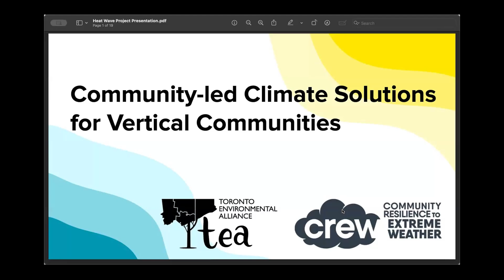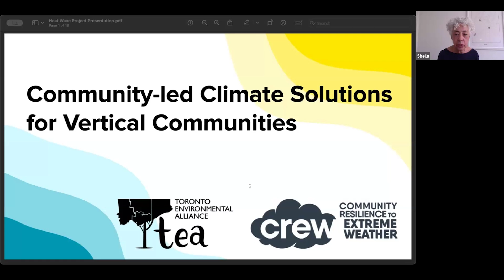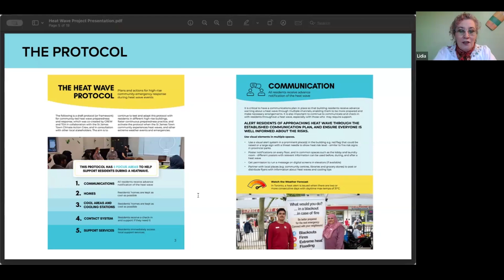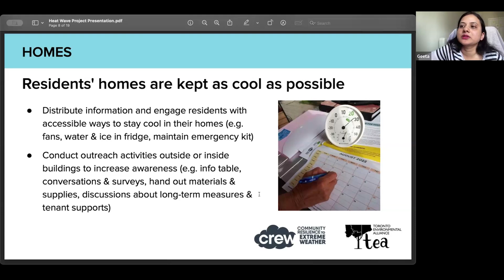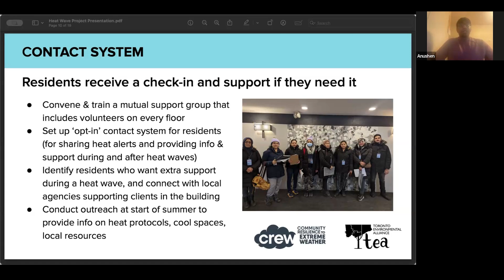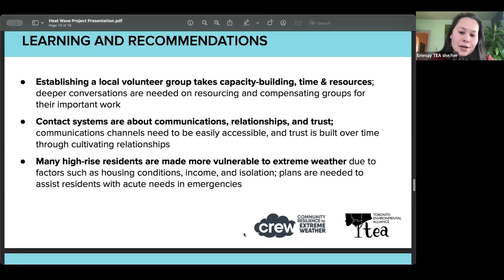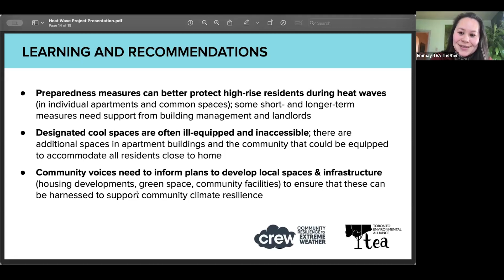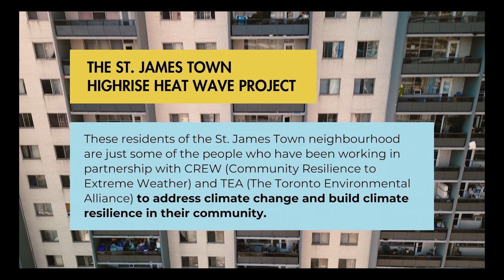Community Led Climate Solutions for Vertical Communities - Webinar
Watch our webinar from February 26, 2024 highlighting the work of the St. James Town Climate Action Crew, Community Resilience to Extreme Weather (CREW) and the Toronto Environmental Alliance (TEA) on the Community-led Climate Solutions for Vertical Communities initiative.